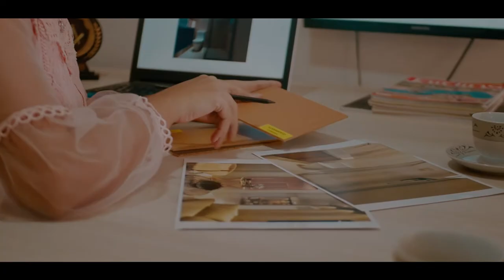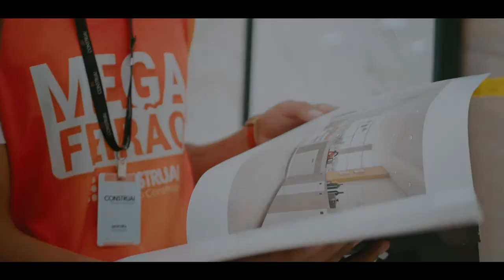Comercial - Brenda Lorenza Arquiteta | Lumix G7